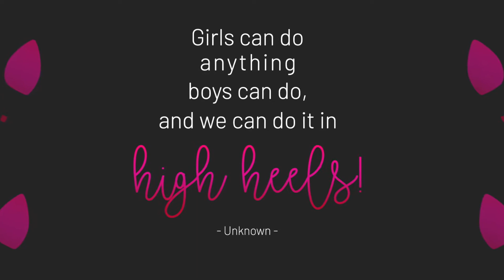Who is Sexy & Sassy?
A summary on what Sexy & Sassy is all about.